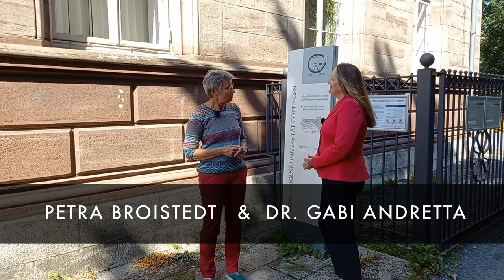Eine Runde mit Petra: Dr. Gabriele Andretta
Mit Gabi Andretta bin ich eine Runde durch den alten botanischen Garten gelaufen. Ebenso wie sie will ich die erste Frau sein, die ein bestimmtes Amt bekleidet. Sie ist die erste weibliche Präsidentin des Landtags. Und ich will die erste weibliche Oberbürgermeisterin Göttingens werden. Dementsprechend unterhalten wir uns über die Relevanz von Gleichberechtigung und über den Wissenschaftsstandort sowie das Forum Wissen.